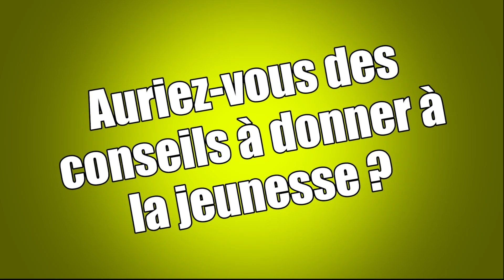Interview des personnages - leur parcours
Que faisaient les personnages récurrents de la chaîne avant d'apparaître dans les vidéos ? Découvrez-le dans l'interview des personnages, partie 2 !

Si cette vidéo vous a plu et que vous souhaitez suivre mes créations :

Et vous pouvez participer financièrement à l'amélioration de la chaîne LinksTheSun sur Tipeee :